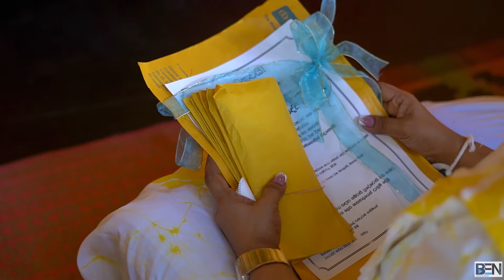ශ්‍රී සුර්ය විෂ්ව මහා රන් දේව මන්දිරය - වේරහැර බොරලැස්ගමුව